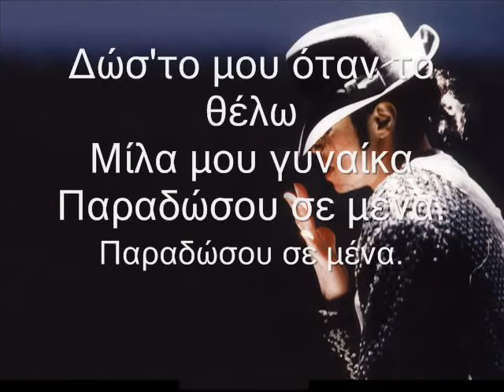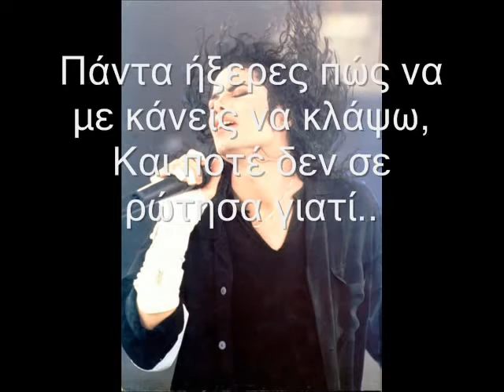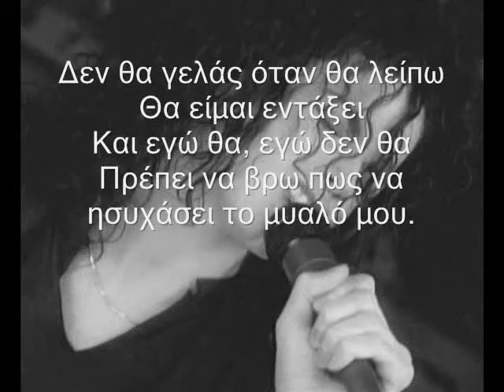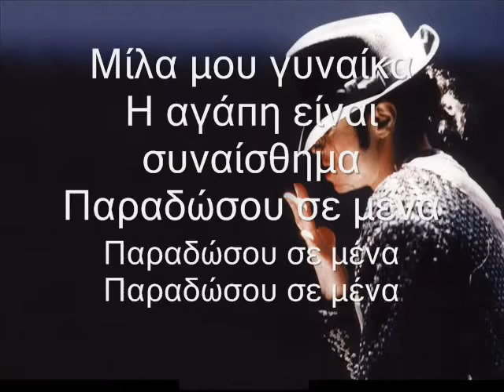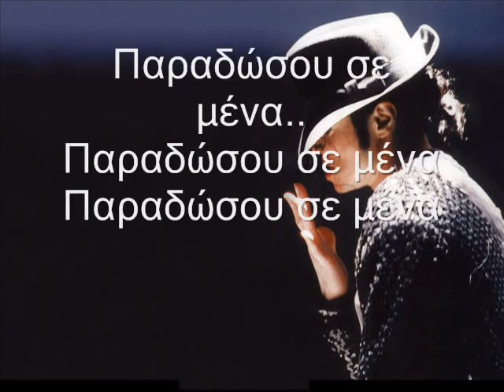Michael Jackson ~ Give In To Me (Ελληνικοί υπότιτλοι) -Greek subs-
Το Give In to Me είναι το δέκατο τραγούδι του άλμπουμ Dangerous. Το single έφθασε έως τη 1η θέση στη Νέα Ζηλανδία για 4 εβδομάδες, και έως τη 2η θέση στο UK Singles Chart. Το τραγούδι είναι μπαλάντα hard rock με τον κύριο κιθαριστή των Guns N' Roses, Slash. Το τραγούδι, το οποίο αποτελεί και μπαλάντα heavy metal, έχει επιθετική σεξουαλική γεύση. Το single δεν κυκλοφόρησε ποτέ στη Βόρεια Αμερική ή στην Ασία.

Το single κυκλοφόρησε τα B-sides του, τα οποία περιλαμβάνουν τις εκδοχές του άλμπουμ για το Dirty Diana και το Beat It, δύο τραγούδια με guest appearances από κιθαρίστες της hard rock. Το American Idol Finalist Allison Iraheta εκτέλεσε το τραγούδι κατά τη διάρκεια του Michael Jackson Week in Season 8, 2009.

Το μουσικό βίντεο για το Give In to Me έχει τον Μάικλ Τζάκσον να εκτελεί το τραγούδι στη σκηνή με τα μέλη των Guns N' Roses, Slash, Γκίλντι Κλάρκ και ο Τέντι Αντρεανίντης. Ζωηρές εκρήξεις ακούστηκαν αργότερα με βολτ να έρχονται και τον Μαίκλ να χορεύει καθώς πέφτουν στο σώμα του. Η τελευταία σκηνή δείχνει ένα βολτ να τρέχει στο σώμα του Τζάκσον, ένα εφέκτ που παρέμεινε, μια στιγμή πριν εξασθενισθεί.

Σύμφωνα με τον Τζάκσον, αυτό έγινε σε 2 ώρες στην Γερμανία, στα τέλη του Αυγούστου του 1992. Τα πυροτεχνικά εμφανίζονται στο βίντεο είναι επεξεργασμένα στον υπολογιστή και προσθέθηκαν στο βίντεο.

Το 2001, η μελωδία του Eminem στο κομμάτι Under the Influence είναι παρόμοια με το τραγούδι του Τζάκσον

Το 2009, η Άλλισον Ιραχέτα εκτέλεσε το τραγούδι στο American Idol.

Το 2009, ο Γάλλος καλλιτέχνης της χιπ-χοπ Κέρι Τζέιμς έχει δείμγα του κομματίου στο τραγούδι του Lettre à Mon Public.

Το 2010 το τραγούδι των Tech N9ne, Last Sad Song, συμπεριλαμβάνει μια μελωδία πιάνου παρόμοια με αυτό του κομματίου του Τζάκσον

Κυκλοφόρησε 15 Φεβρουαρίου 1993
Είδος μουσικής Hard rock Heavy metal
Δισκογραφική Epic Records
Στιχουργός Μάικλ Τζάκσον - Μπίλ Μπόττρελ
Παραγωγός Μάικλ Τζάκσον - Μπίλ Μπόττρελ